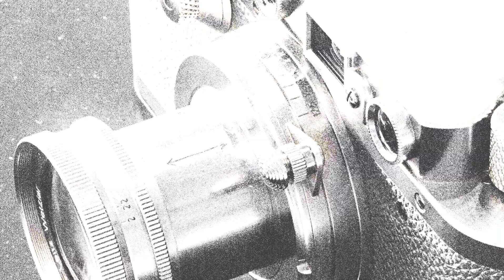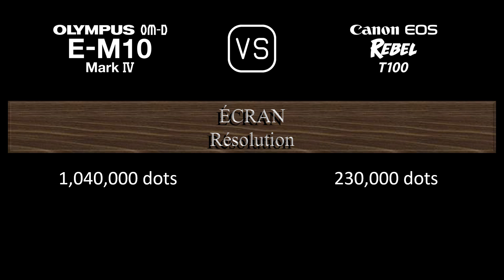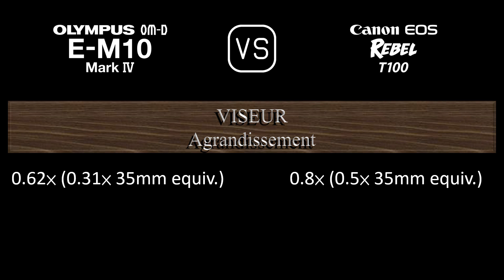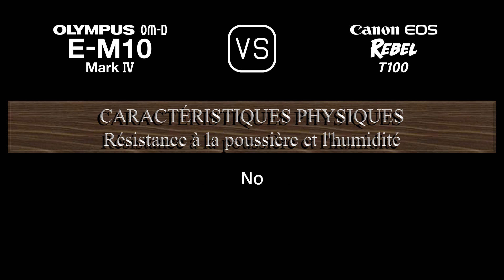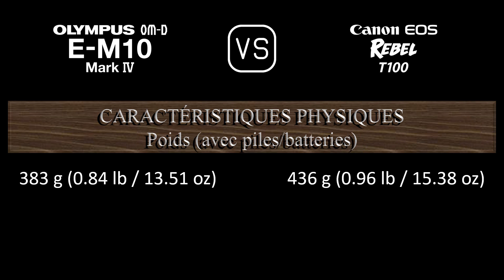Olympus OM-D E-M10 Mark IV vs. Canon EOS Rebel T100: Une Comparaison de Caractéristiques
Cette vidéo fournit un aperçu des fonctionnalités du Olympus OM-D E-M10 Mark IV et du Canon EOS Rebel T100 dans une comparaison de caractéristiques (comparison of specifications).

00:25 LANCEMENT
00:33 BOÎTIER
00:40 CAPTEUR D'IMAGE
01:01 IMAGE
01:16 OPTIQUE ET MISE AU POINT
01:40 ÉCRAN
01:58 VISEUR
02:13 FONCTIONNALITÉS PHOTOGRAPHIQUES
03:06 FONCTIONNALITÉS VIDÉOGRAPHIQUES
03:20 STOCKAGE
03:24 CONNECTIVITÉ
03:49 CARACTÉRISTIQUES PHYSIQUES
04:07 AUTRES CARACTÉRISTIQUES